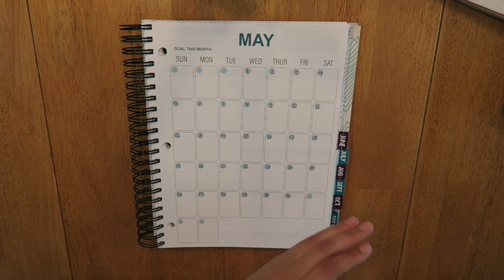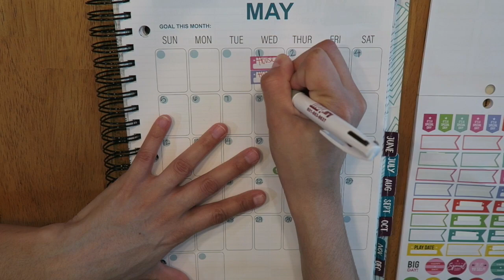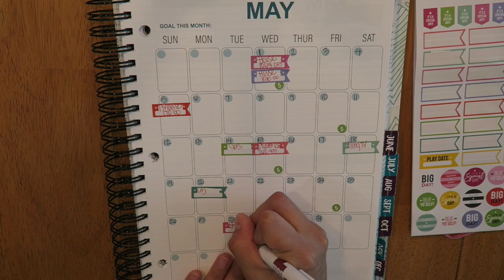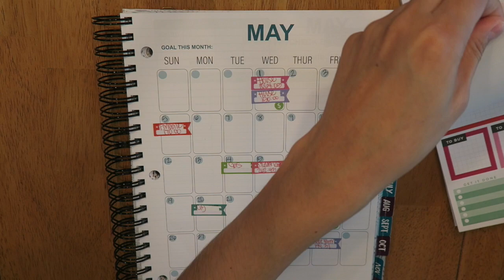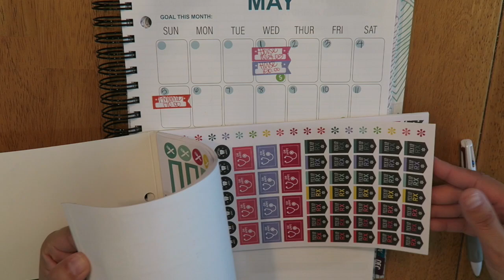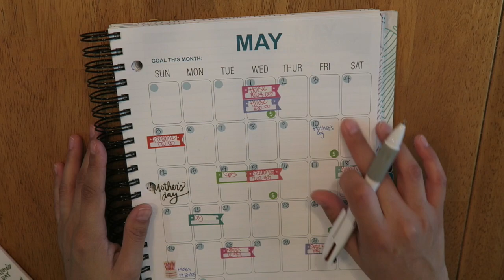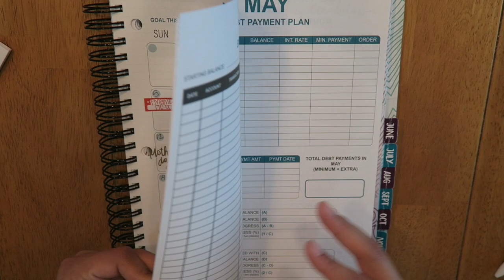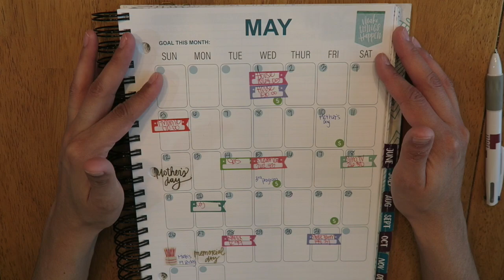May Monthly Setup | Budget Plan With Me | Budget WorkBook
In this video I am planning my monthly spread for May 2019 in my Paycheck to Paychek WorkBook by the Budget Mom.